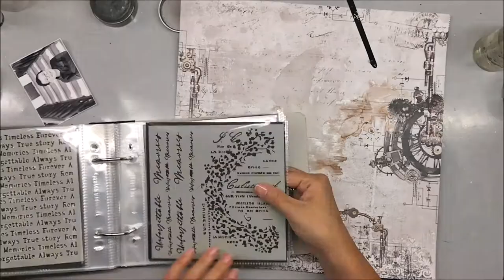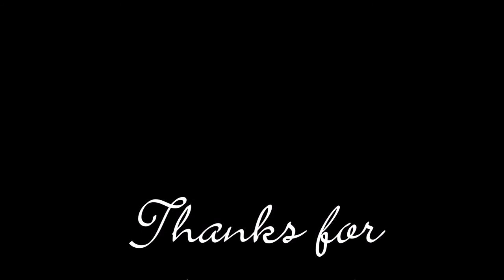"Happiness" by Kareen Dion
Video by Kareen Dion
For personal use only